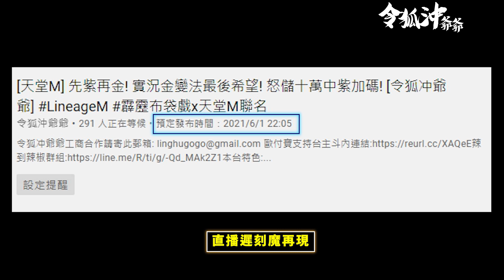[令狐沖爺爺] 殺盟今晚狂起來 妹子指揮官帶隊戰力200% [天堂M小劇場] [台服唯一自信抖內台]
以上純屬節目效果  如有得罪之處請多包涵XD
本集完整直播連結: